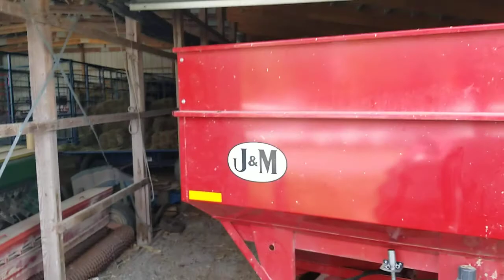i have a best friend no matter what!! getting the mower and rake out